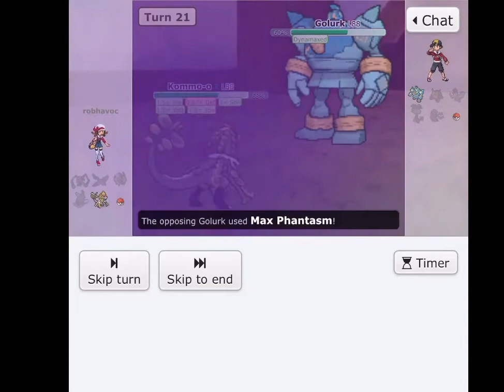Pokémon Showdown: Random Battle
Haven’t played this in years!